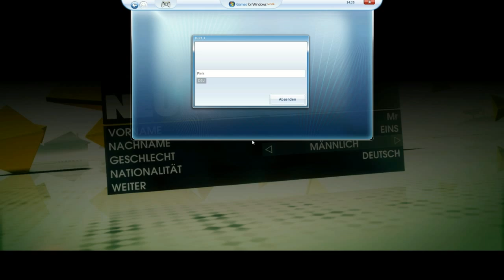MrPink Zockt! 001 - 1,5 Stunden in DIRT3 / D!RT3 ! Lets Play !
Gezockt auf Core I7 920/HD5850/12GB DDR3/ in Full HD @ High Detail mit 4xAA.

1,5h pures DIRT3 Gameplay von Anfang an.

Viel Spaß !